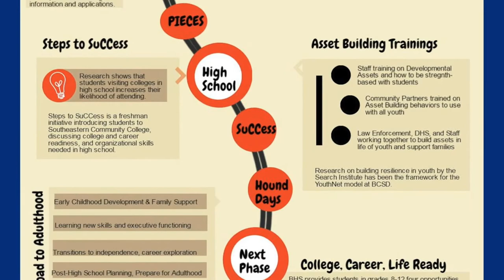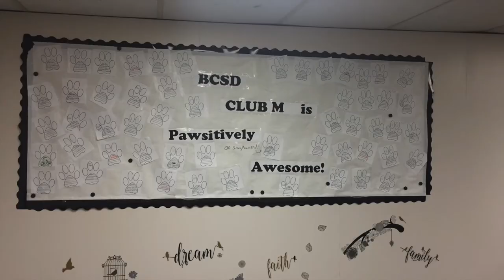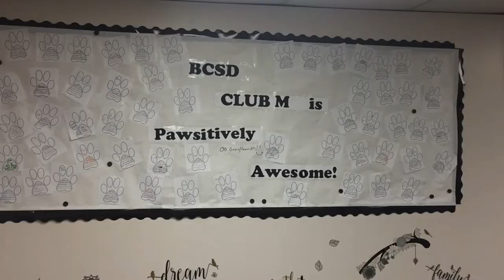BCSD Community Outreach and Programs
This video touches on multiple supports that have been put in to place to support Burlington students and families from preschool to 12th grade.  Programs that are highlighted include YouthNet, Preschool Program, Partners In Education Community Educating Students (PIECES), Club M, Summer School, Freshman Boot Camp, and the Freshman Success Team.

Video was shot and produced by David Ruehs
Additional Footage was provided by Cassie Gerst

Song: Ikson - Friends (Vlog Music No Copyright)

Song: Ikson - With You (Vlog Music No Copyright)

Chill music
Radio CoolCat